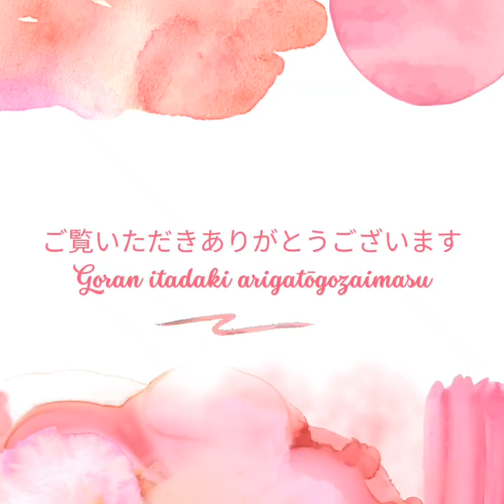ベベン、子猫と孫猫との楽しい日々 #0177